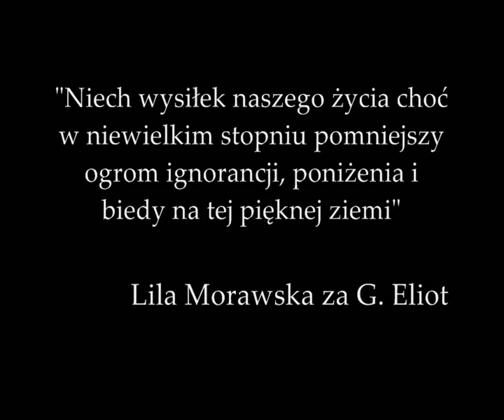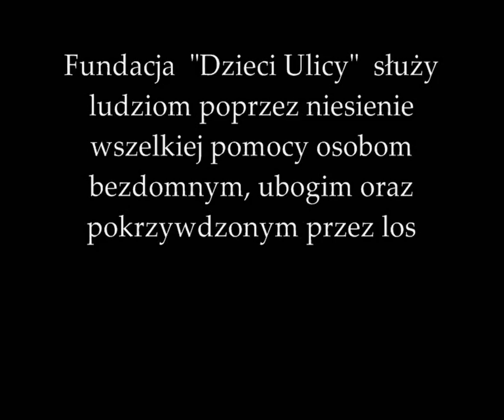"My nie chcemy być dziećmi ulicy"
Utwór dla Fundacji Dzieci Ulicy (CD- Cegiełka 2013)